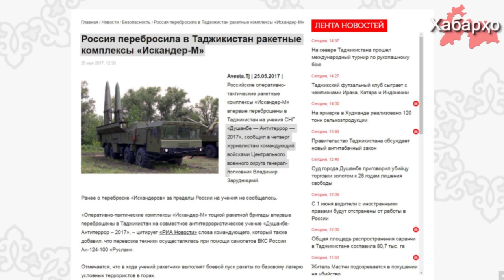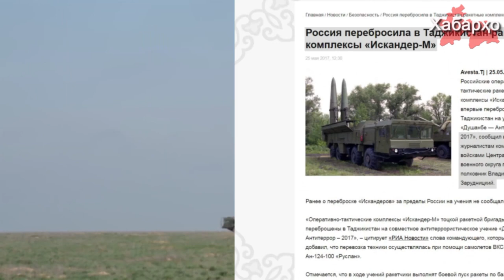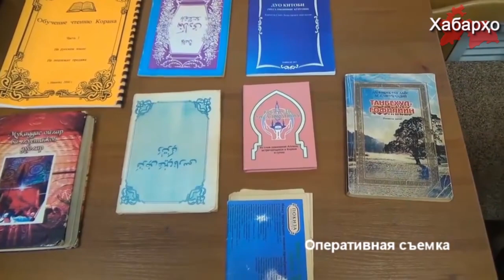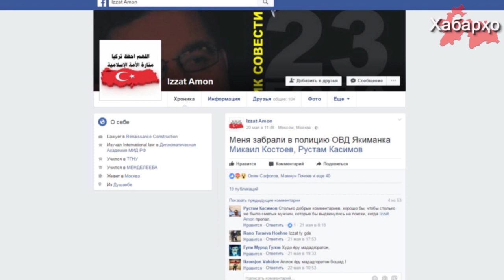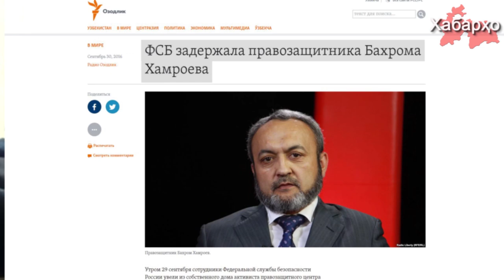Хабарҳои Тоҷикистон аз 01.06.2017